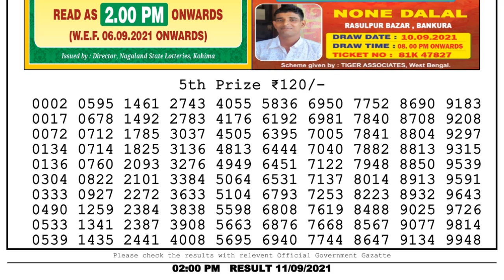Lottery Sambad Result 2pm 11.9.21 Nagaland State Lottery Result